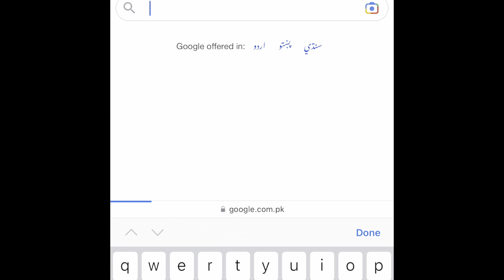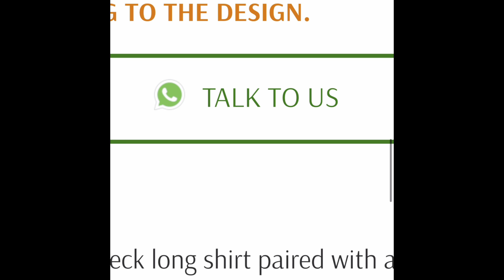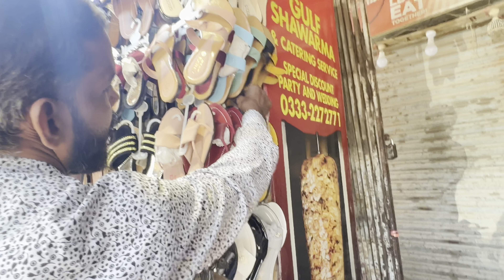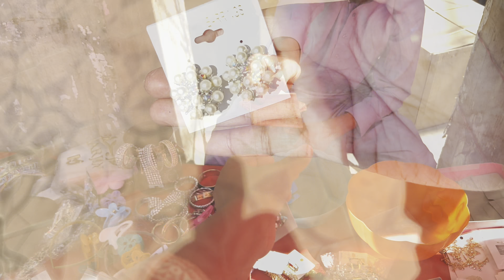Recreated designer suit from scratch | 64k ka suit sirf 5k mai banaliya | Eid ka jora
I went to a local market to hunt for kapra to recreat a beautiful designer dress by “Ansab Jahangir”.
I also bought earings,mehndi and bangles that match this dress.